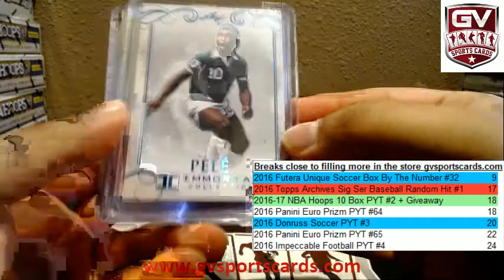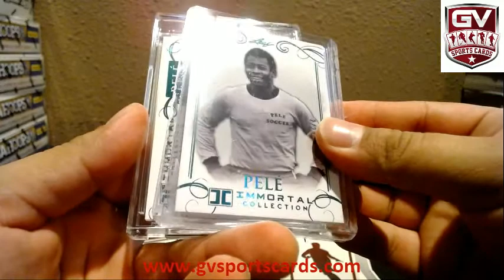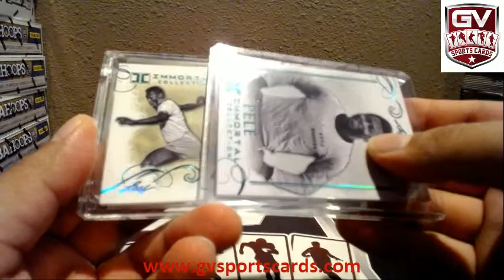2016 Leaf Pele Immortal Immortal Collection 2 Box Break - williamfreeman